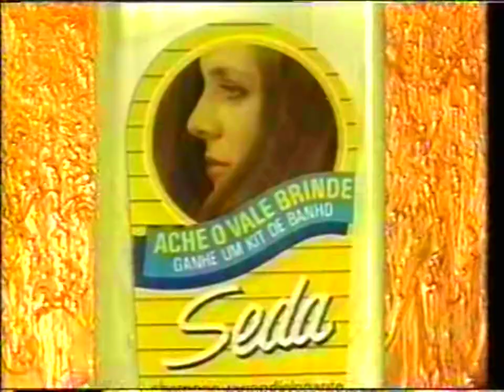Seda promo 45s - Brazil, 1988